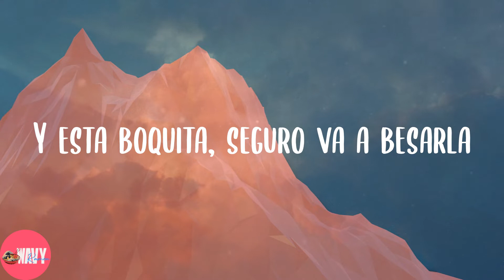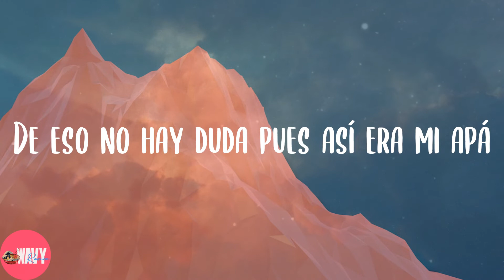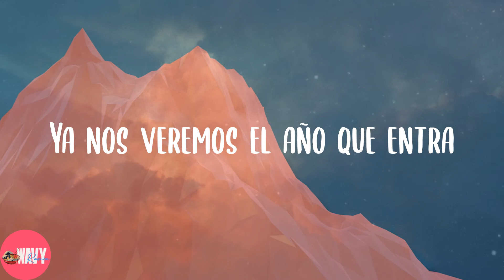La Humildad De La Musica Norteña - Huapango Amor Ranchero (Lyrics)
💖Lyrics:
Y báilele bonito mi DJ ranchero
Esa morrita anda volada
Porque el ranchero le llevó serenata
Le dijo "quiero todo contigo"
Le dio un besito y fueron a cotorrear
Esa chiquilla está bonita
Y esta boquita, seguro va a besarla
Una botella y luego la otra
Un buen cigarro y vamos a Mazatlán
Y báilele a mi DJ Chino
Y vámonos pa Morones, viejo
Y qué rollo, mija
Como La Humildad
Afortunado pa los amores
De eso no hay duda pues así era mi apá
En una troca pa dar la vuelta
Bien vestidito para salir a bailar
Ya me despido, dulce paloma
Dile que tengo impregnado su aroma
Ya nos veremos el año que entra
Dile que tengo muchas más en el corral
Y pa la raza de puro sax VIP